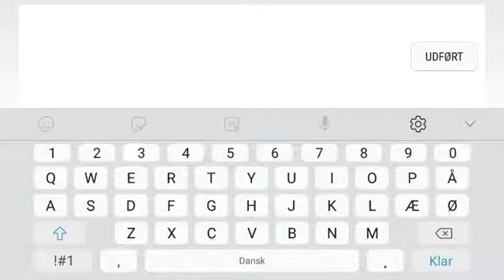Epilepsy?! | Playing Dog Levels | Geometry dash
Hey! Sorry for the long unactivity, but now im back with a dog video! They were not as expected